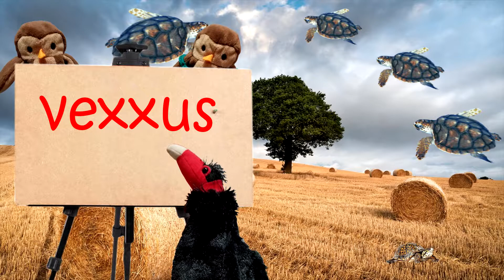POLYBIUS IS COMING FOR YOU - THE TEMECULA MURDERS EXPLAINED (Phobos)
The elder gods want your fears and there is nothing you can do to stop it. Want more information? Visit PHOBOS today!

0:00 Intro
0:51 Reaction
1:30 Breakdown
4:09 Outro